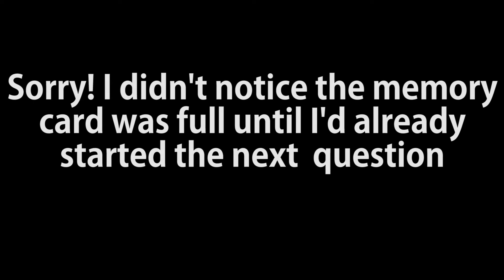BTS - Creator Q&A | Away From it All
"Hey, send me your questions!" I said
"Yes!! , here you go" you said
"Wait. What. Like... really?!" I said "well okay I guess I should actually make a video now"

Thank you so much to all you lovely curious people!

(Sorry I get a little mumbly/croaky, this is why I'm a writer not a talker, but I have made captions.)

Oh and briefly, a couple of questions I had to cut out because... seriously. Hideously long:

"What was your favourite character voice to write in?" ~ Rebecca-ish
I found Bath the easiest to write, but Liddy and Maryann are probably the most fun. And I didn't but I know some of the other writers really liked writing Frank.

"What will Liddy and Sherry name their first child?" ~ Gingernifty
I'm not sure what the future holds for those two and if they did stay together and want kids I think they'd adopt and try to keep the birth name... but if they were choosing... there would be a long argument about whether to name them after a historical scientist/activist (Sherry) or something cute and NOT old fashioned (Liddy) and ultimately they'd decide to name them after some sci fi character and play rock paper scissors to decide who gets to chose their 2nd name.

"Will Henri ever find love?" ~ Gingernifty
I think so. I think he needs to get out of Weatherbury and generally grow out of the person he's stayed as being since he was about 16 really. Though that would be hard for him since I don't think Jenn and Joe will ever really leave.  But anyway, there's quite a sweet guy under the many layers of rubbish that hopefully gets a chance to come out properly one day and I think that guy would have the potential to be in a nice relationship.

~ Hazel x

'Away From it All' is a modern web series adaptation of Thomas Hardy's 'Far from the Madding Crowd'. It is told through "private" videos and public vlogs.

Use AFitA to join the conversation.

'Away From it All' is told in a multimedia format. To find out more about the story and its various platforms,

Starring Deborah Marie, Edward Gist, Anna Lloyd, Megan Purvis, Louis John Brzozka, Chelsea Vincent, Muírenn Brady, Ashleigh Reynolds, Daniel Chambers and Ellie Hilton.

Creator and Producer - Hazel Jeffs
Directors - Anna Vince and Kathryn Raw
Writers - Hazel Jeffs, Anya Steiner, Anna Beth Gillon, Stephanie Knowles, Anna Vince, Lindsay Menzies, Ayelen Barrios Ruiz Pagano, Maggie Nambot, Jessamyn Leigh and Madelyn Glymour
Cinematographers - Ellie Hilton and Leah Cottam
Production Assistant - Michaela Higham
Set Designer - Anna Vince
Developers - Anya Steiner, Anna Beth Gillon, Stephanie Knowles, Anna Vince, Hazel Jeffs, Lindsay Menzies, Ayelen Barrios Ruiz Pagano, Maggie Nambot, Jessamyn Leigh, Madelyn Glymour, Delaney Peterson and Michaela Higham
Script Editors - Stephanie Knowles, Madelyn Glymour, Hazel Jeffs and Anna Vince
Logo Designer - Kathryn Raw
Prop and Costume Coordinator - Annushka Rogers
Edited By - Hazel Jeffs